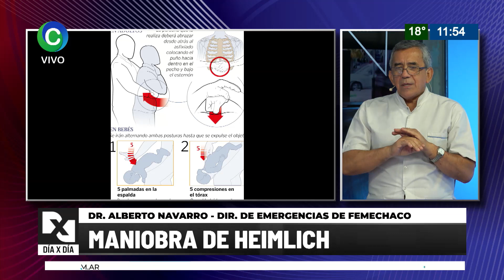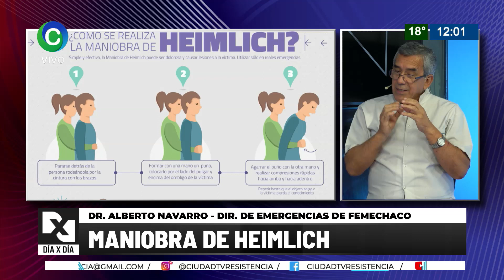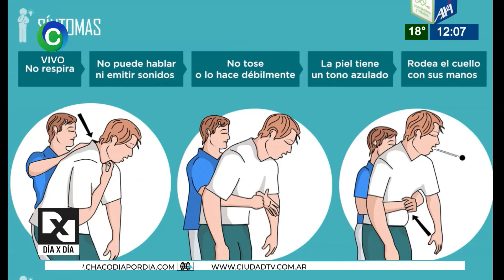MANIOBRA DE HEIMLICH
El Dr. Alberto Navarro Dir. de Emergencias Médicas se refirió a los métodos para salvar una vida.